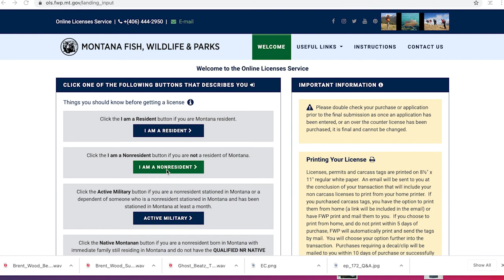Utah, New Mexico and Montana Big Game Draw Tactics 2021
Dan Staton and Jon Gabrio cover draw tactics for obtaining an elk tag in Utah, New Mexico and Montana in 2021.  View the full video on The Elk Collective Virtual Course.